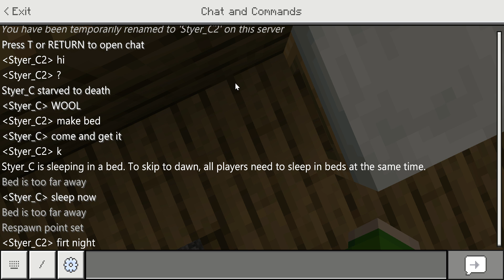1 chunk series [Flamer9000s point of view] EPISODE 5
This is a series where we are stuck in a 16 by 16 area in Minecraft, episode 5